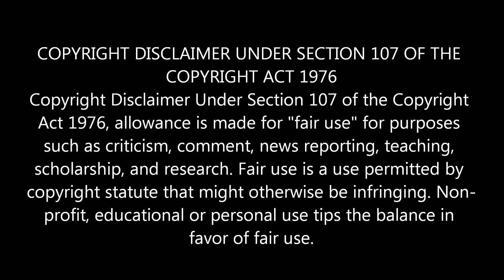Grand Theft Auto V How To Make A Modded Saber Custom GT Modders Tut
whats up guys today i got a nice little video for you guys on how to make a modded Sabre turbo custom gt
9Likes?

To Get yourself a custom controller are some awesome game wear

STAY UP TO DATE AND CONNECTED W/ ME!
*SOCIAL MEDIA*
Hit me up on Twitter